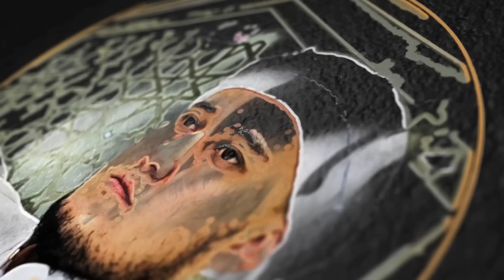Abdulloh Domla 2023~Аллохга яқин банда белгилари!~Абдуллох Домла 2023